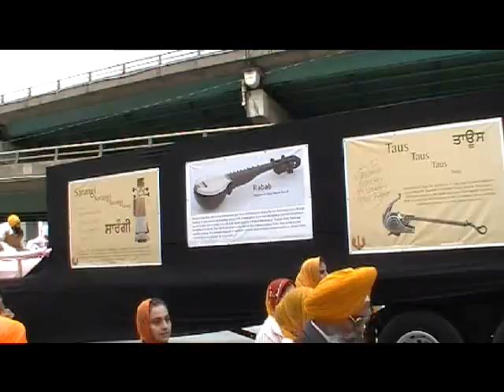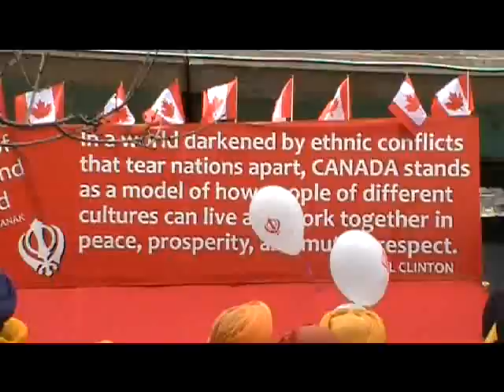Nagar Kirtan Toronto 2011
Every year ,Baisakhi event is celebrated  in Sikh community with a procession  to  pay respect to Guru Granth Sahib and show  the unity
and generous offering to everyone  accompanying the procession.
A spectacular event to watch, I have recorded a few moments.